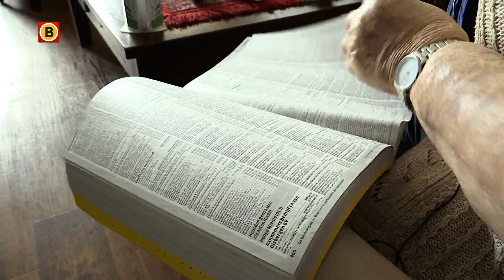Telefoongids verdwijnt, maar wie gaat hem missen?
Vandaag en morgen ploft de telefoongids voor de allerlaatste keer op de mat in de regio's Eindhoven en Helmond. Haast niemand gebruikt de gids nog. Daarom komt er na 138 edities een einde aan het grote nummerboek. Toch is hij niet voor iedereen onmisbaar.